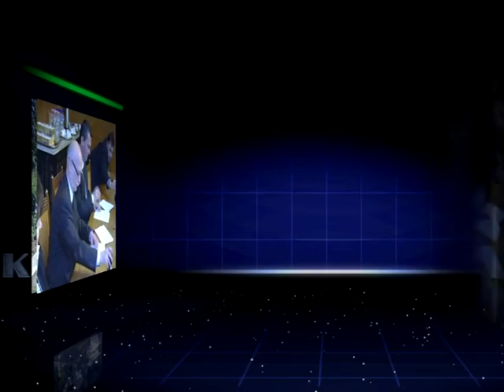májusfa kitáncolás riport